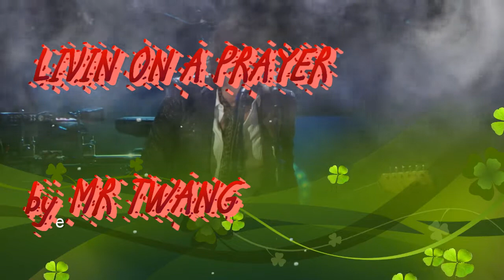LIVIN" ON A PRAYER - Instrumental - Terry Brain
"Livin' on a Prayer" is a song by the American rock band Bon Jovi, and is the band's second chart-topping single from their third album Slippery When Wet. Written by Jon Bon Jovi, Richie Sambora, and Desmond Child, the single, released in late 1986, was well received at both rock and pop radio and its music video was given heavy rotation at MTV, giving the band their first No. 1 on the Billboard Mainstream Rock chart and their second consecutive No. 1 Billboard Hot 100 hit.[3]

"Livin' on a Prayer" is the band's signature song, topping fan-voted lists and re-charting around the world decades after its release. The original 45-RPM single release sold 800,000 copies in the United States,[citation needed] and in 2013 was certified Triple Platinum for over 3 million digital downloads. The official music video has over 680 million views on YouTube as of June 2020.